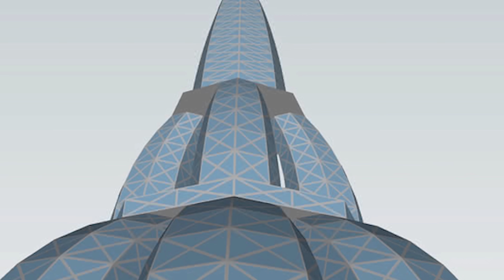TOP 10 Tallest Tower Of The Future Years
Over the next ten years, a significant number of towers will be built, and this will lead to a change in the location of the world’s tallest tower every year for the next 100 years.
In this video, we tell you, for example, which will be the tallest tower in 2025, or in 2030 and so on.
In today’s video, we’re going to look at the 10 tallest tower of the future years:

Thanks!